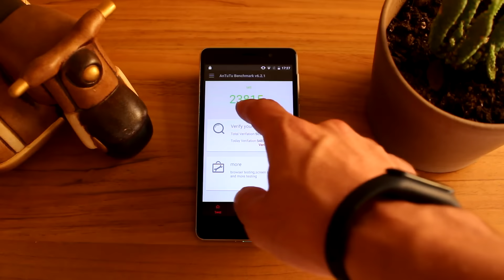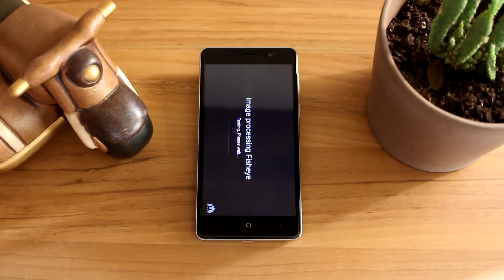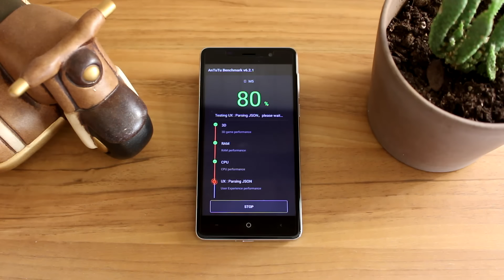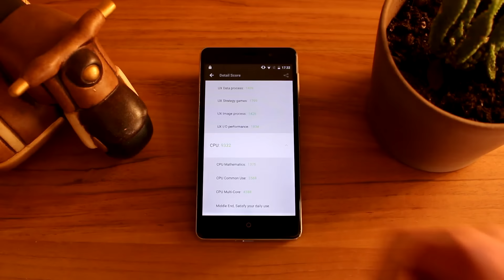BENCHMARK - Leagoo M5 | Antutu (MediaTek MT6737)